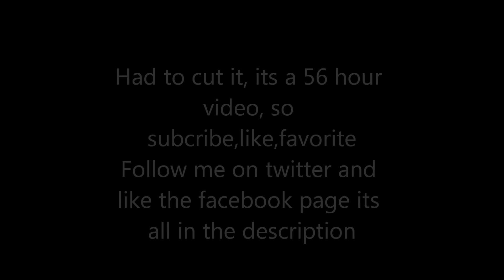Mincraft Adventures With Chrizzbro07: Episode 1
So I started a server and well here it is, me and bro just doing us

We Post Up Videos Daily

I'll try and follow everyone that follows me back (:

i bought minecraft so im not claim i own it, but i didnt create it, that belongs to mojang im just using it for entertainment